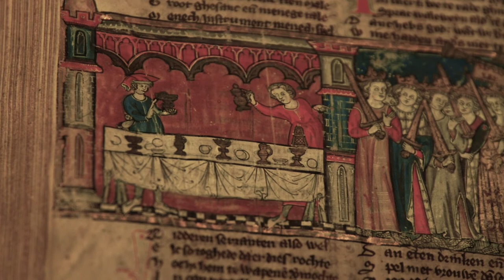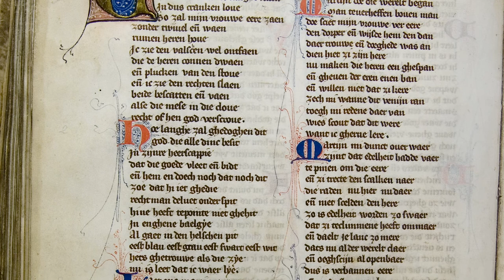Schrijver op hoog niveau